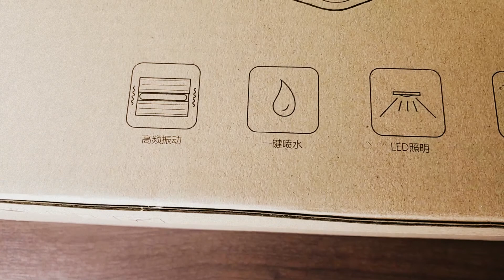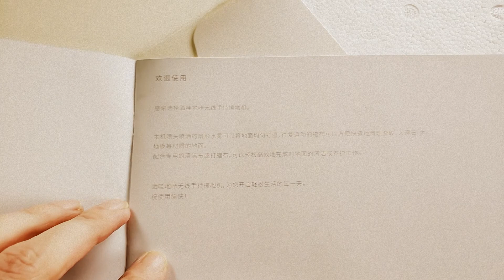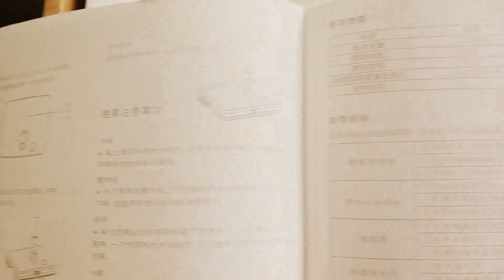Mi Wischmop - Quick Unboxing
Dies ist ein schnelles Unboxing vom neuen smarten Mi Wischmop, den Ich von Gearbest zum testen erhalten habe. Ein ausführliches Review gibt es dazu sehr bald auch